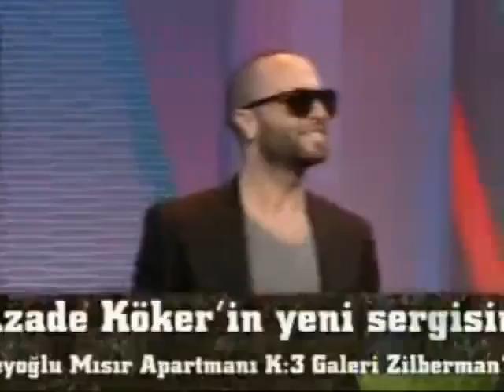Berkay - Lolita 2011 (CNN Türk Canlı Performans)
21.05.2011 tarihli CNN Türk'de yayınlanan "Bu Gece" adlı programda yayınlanan 'Lolita' canlı performansı.